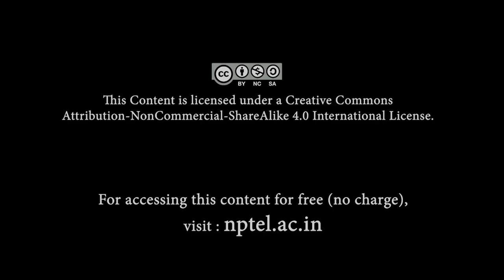Dhrupad and Khayal - Some Comparative Remarks